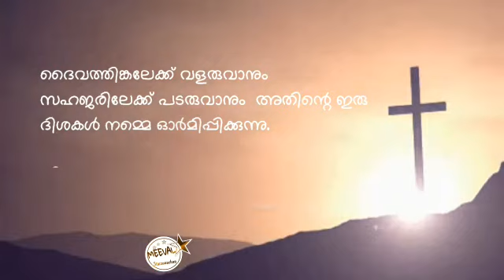കുരിശിന്റെ പുകഴ്ച്ചയുടെ തിരുന്നാൾ ആശംസകൾ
cross.
 Healing cross...
fr.  starzon...